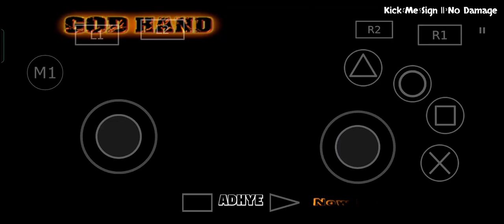Godhand Angra Revenge Stage 3.3 KMS No Gamepad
*Old iso file 1st time realese from roni evil
*Low phone device sometime laggy and sound freeze or delay for a sccond

with Ram 4 GB
O.S Android 11

Patch just for EU version :
// Unlock All Techniques
patch=1,EE,201FB548,extended,A06000B0